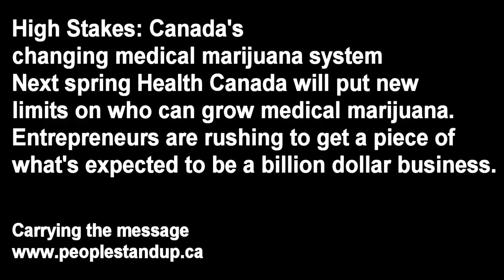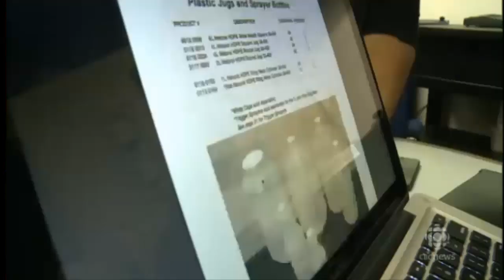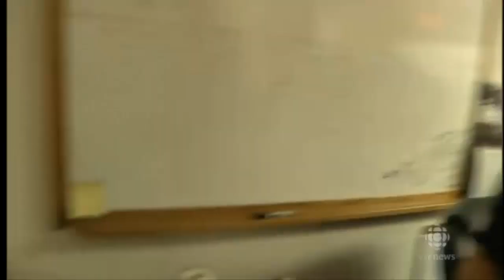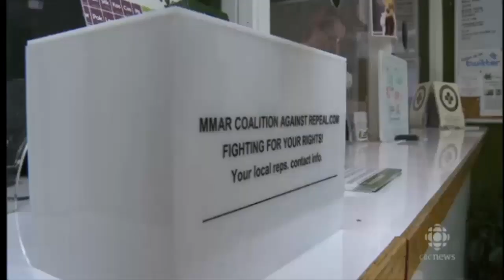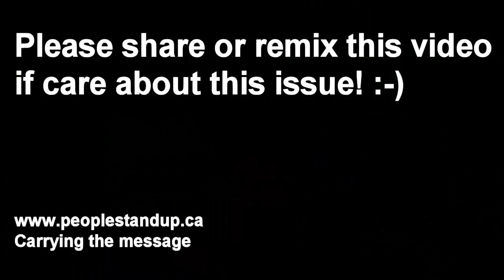Canada Medical Marijuana turn into 1.4$ Billion Business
Canada's changing medical marijuana system
Next spring Health Canada will put new limits on who can grow  medical marijuana. Entrepreneurs are rushing to get a piece of what's expected to be a billion dollar business.

Health Canada is set to turn its medical marijuana policy on its head next spring, when it moves from patient-grown pot to an industry run by large commercial producers.

Doctors and patients are among those opposed to it, but entrepreneurs are rushing to get a piece of what's expected to be a billion dollar business.

CBC's Nick Purdon takes a look at the high stakes for the industry's main players.